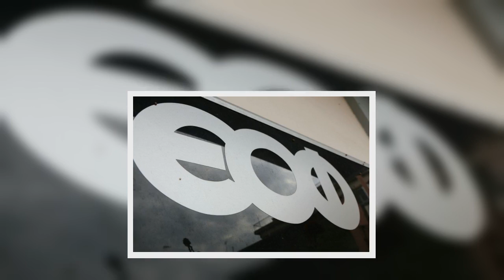Την απαγόρευση διακίνησης και διάθεσης του προϊόντος «ETALON CV1 SHOT», αποφάσισε ο Εθνικός Οργανισμ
Την απαγόρευση διακίνησης και διάθεσης του προϊόντος «ETALON CV1 SHOT», αποφάσισε ο Εθνικός Οργανισμός Φαρμάκων.Το προϊόν διατίθεται